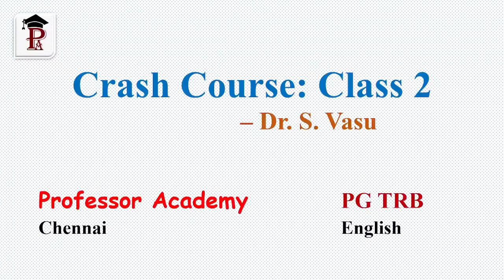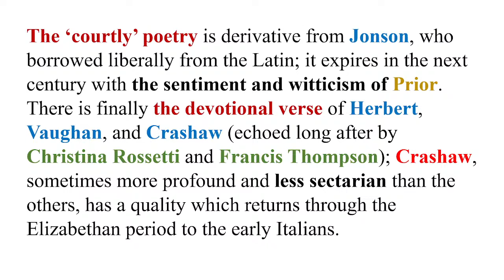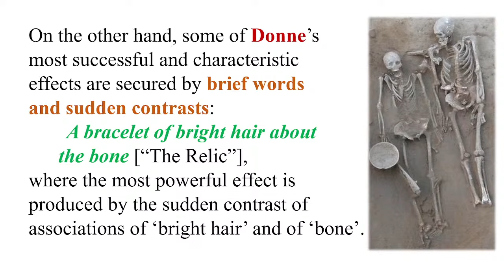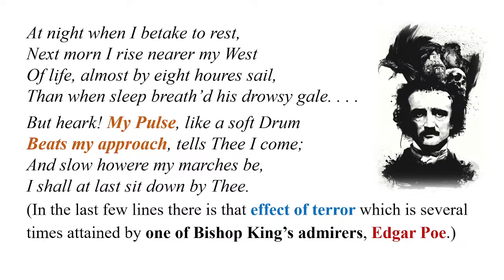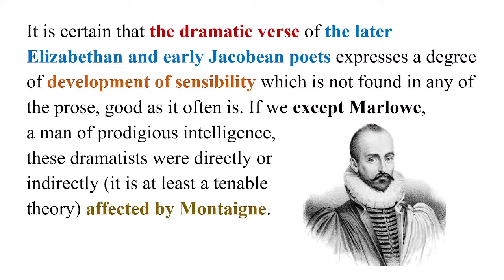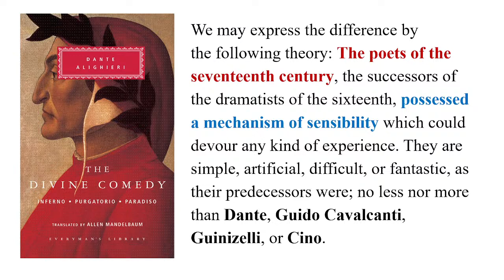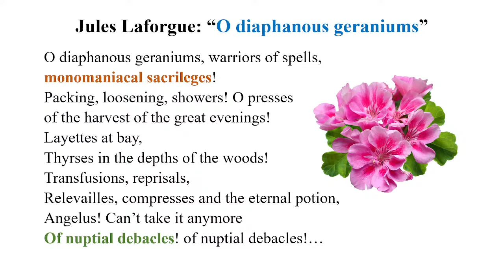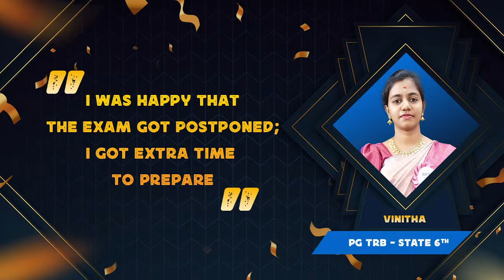PG TRB | English | Day 2 | Professor Academy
Welcome to Day 2 of our PG TRB English series at Professor Academy! 🎓 Today, we dive deeper into essential topics and strategies that will help you excel in the PG TRB English exam. Our expert instructors provide in-depth explanations, practice questions, and valuable tips to boost your confidence and knowledge.